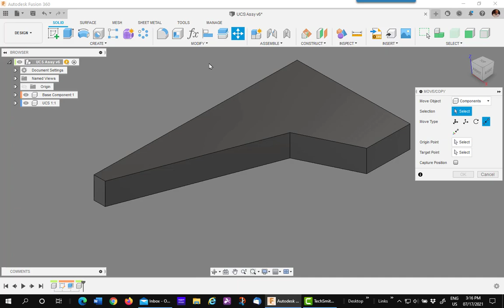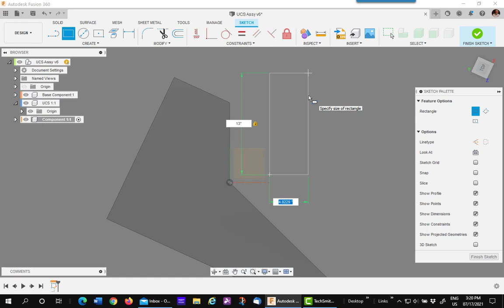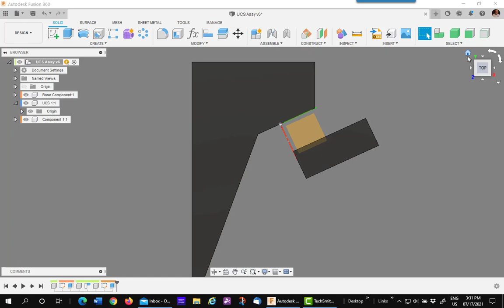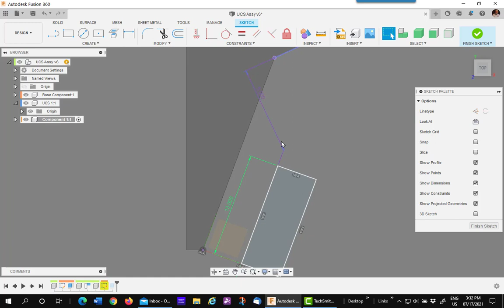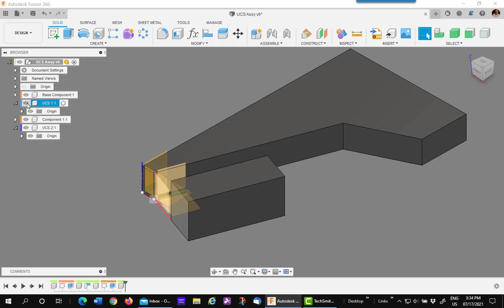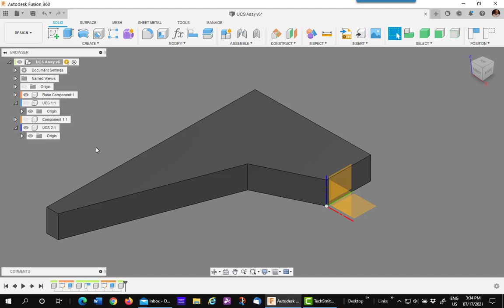Creating and Using UCS (User Coordinate System) in Fusion 360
Many CAD applications offer the ability to create additional User Coordinate System (UCS) which allow the modeling of components on a UCS at different locations and angles than are allow by using the original origin.  This video covers the creation and use of UCS.